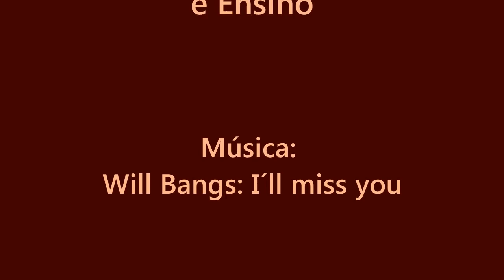Otimizar o tempo é otimizar o conteúdo !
Se você tem muita matéria e pouco tempo, mais importante que administrar o tempo é estudar da maneira certa. Quando você aprende a aprender, o seu estudo rende mais e você não desperdiça o seu tempo estudando sem muitos resultados. Por isto otimizar o tempo é otimizar o conteúdo !